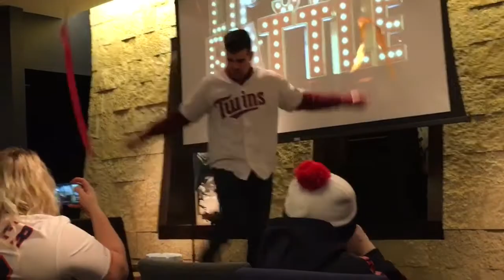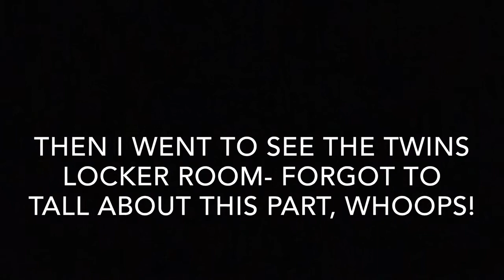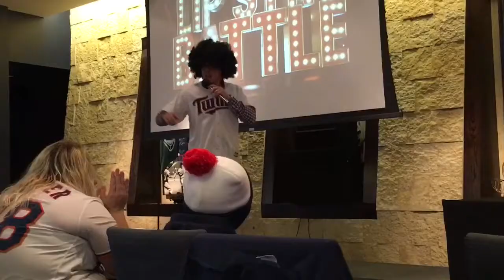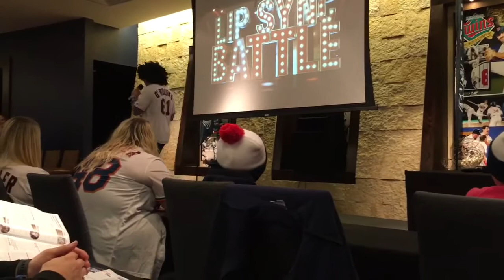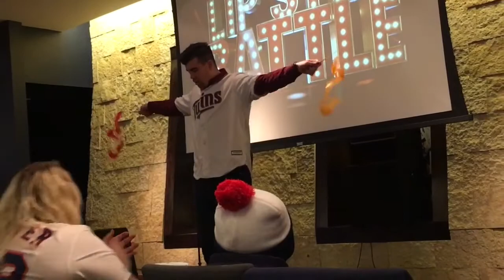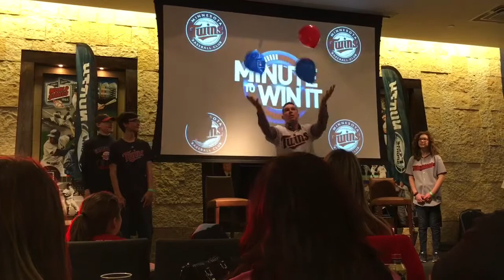Meeting Miguel Sano! Twinsfest 2017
My outro song is "Area 51" by Larry Barton!